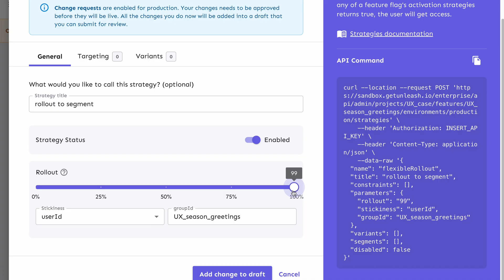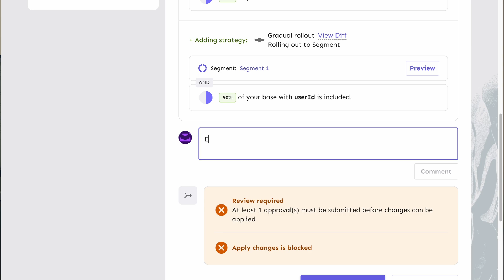Why Unleash, Why Now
Why does Unleash exist?

In this video, Ivar Østhus, the founder of Unleash, shares the story behind our mission: to make life easier for developers and empower teams to create better software, faster.

Unleash is built for engineering organizations that want to decouple deploying code from releasing features—allowing teams to roll out changes gradually, gather feedback, and adjust without disruption.

You'll also hear about how Unleash supports enterprise needs with features like access controls, RBAC, detailed audit logs, and robust data privacy. It's no wonder ThoughtWorks recommends us in their latest Technology Radar!

Discover how Unleash is designed to help developers focus on solving real problems and building great software.